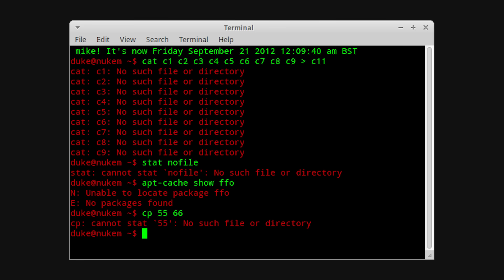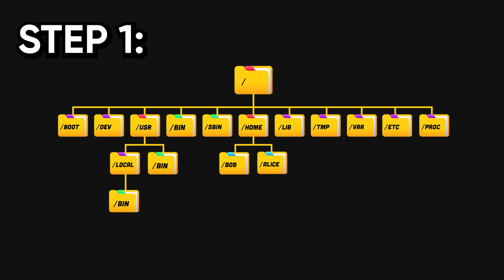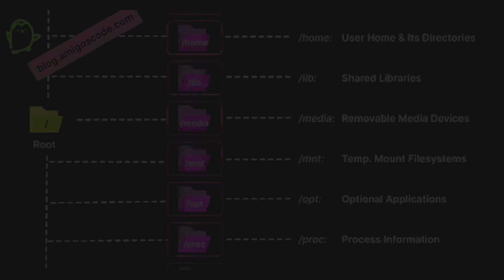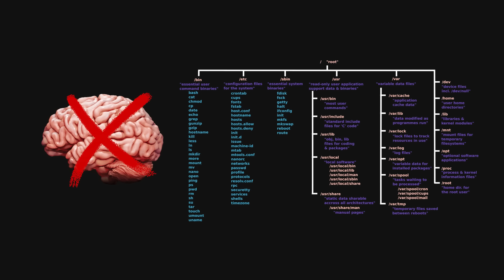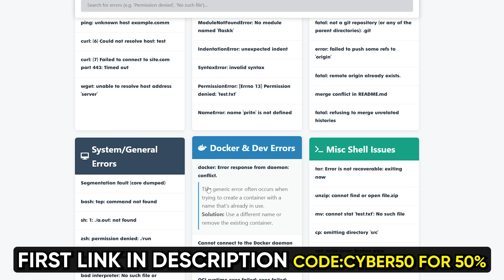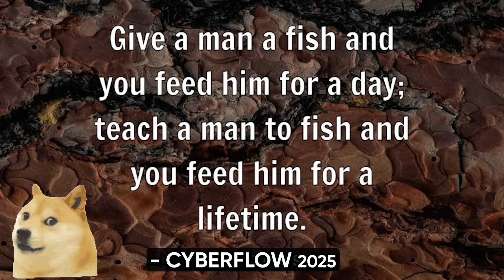Why Every Beginner Struggles with Linux (At First!)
if you've ever stared at your linux terminal wondering why nothing works the way it should, this video is for you. we break down why linux feels so hard at first, and how that initial struggle is actually the gateway to real power. whether it's permission errors, weird folder structures, or commands that just won’t run — we explain it all. more importantly, we shift your mindset: linux isn't confusing by accident, it’s designed to give you full control. and once you learn how to speak its language, it stops fighting you — and starts obeying.

plus, get access to the linux error reference guide — a tool that instantly explains and solves linux errors in seconds — available only inside our private CyberFlow Academy.